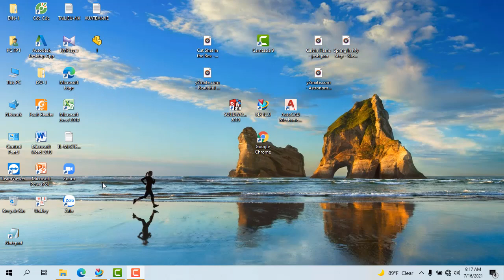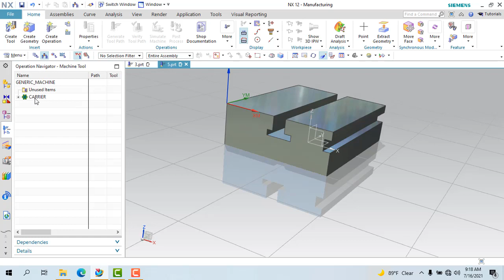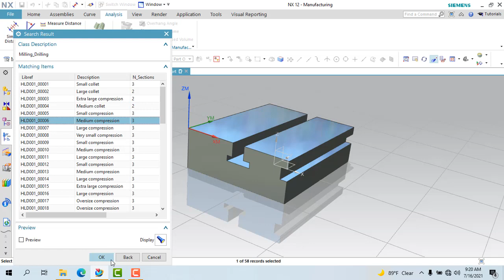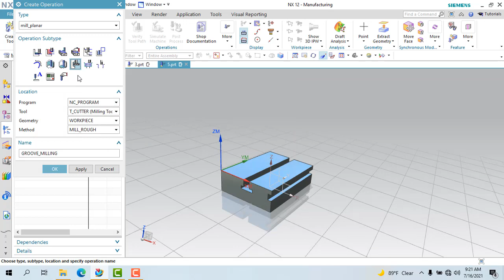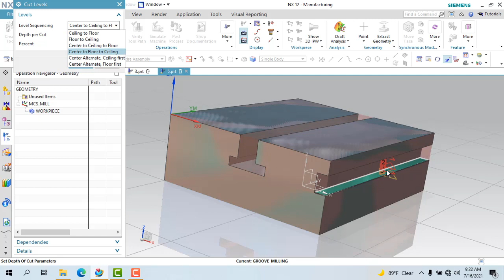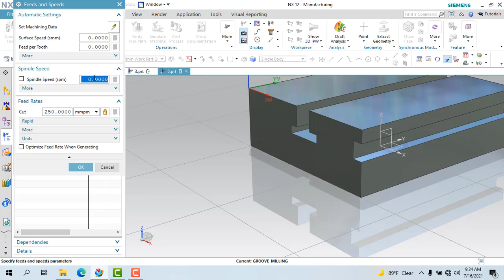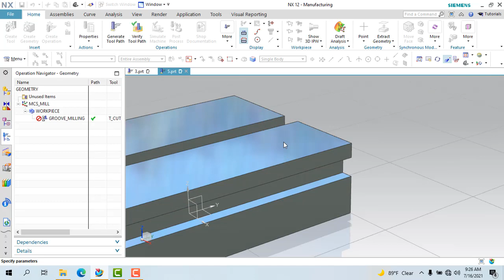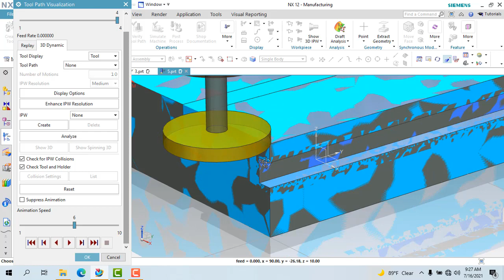Hướng hẫn phay rãnh phước tạp với Groove Milling | NX CAM 2D BÀI 7